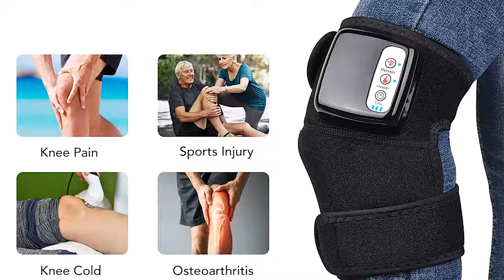Heated Knee Support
Available from Limitless-Flex.com